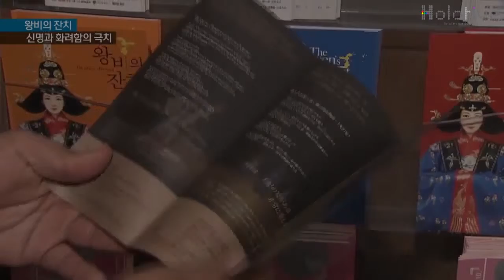국립부산국악원 '왕비의 잔치'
국립부산국악원의 대표 상설공연인 왕비의 잔치는 나라의 태평성대를 위해 기원하는 장면으로 시작되어 다섯가지 오방색 옷과 가면을 쓰고 평온을 기원하고 악귀를 쫒는 처용무, 일무, 학춤, 선녀춤 등 화려한 퍼포먼스를 선보인다. 여기에 홀로그램 스크린 polynet을 활용하여 전통예술의 영상미를 구현하여 그 효과를 더하였다.